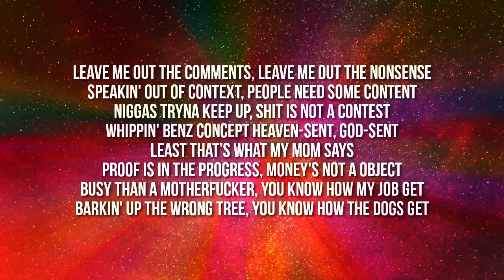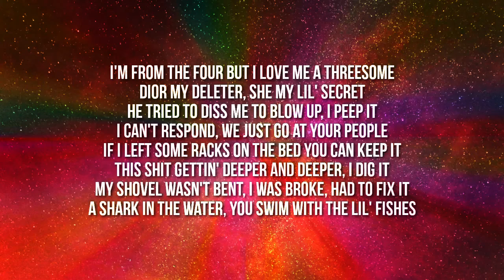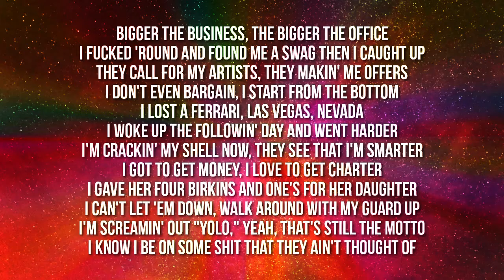Drake - Wants and Needs Ft. Lil Baby (Lyrics)